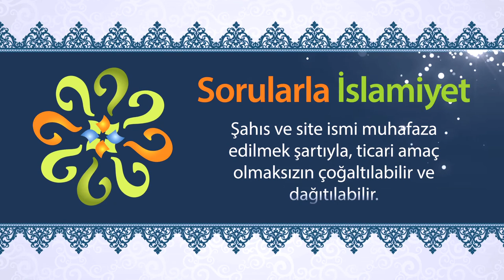Mükafatı hesapsız olan ibadet nedir?